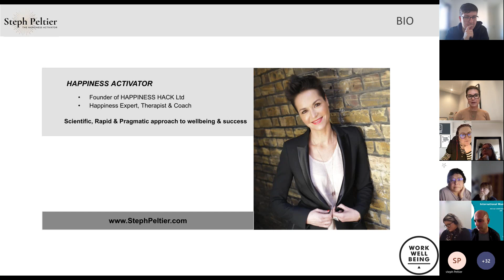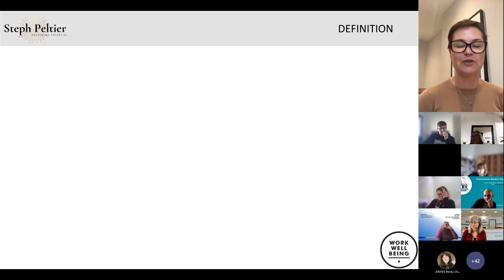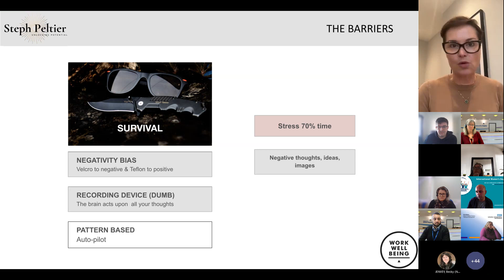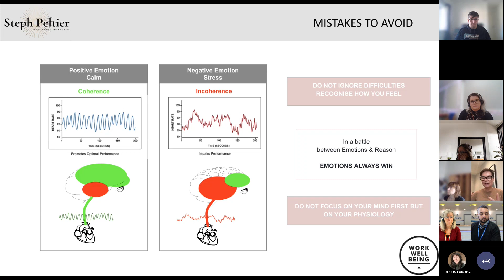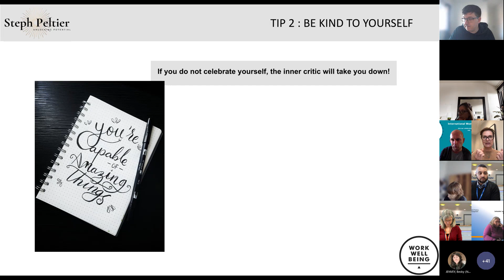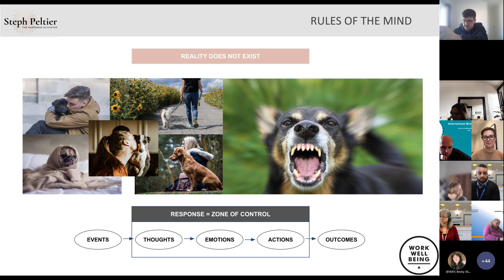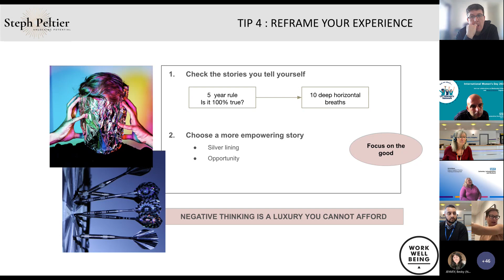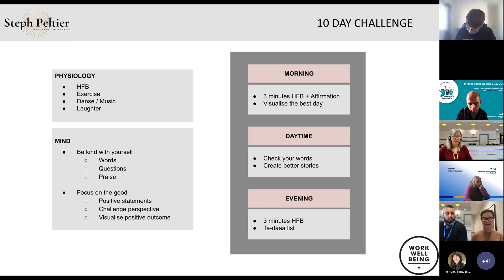Cultivating a Positive Mindset Webinar - March 2023